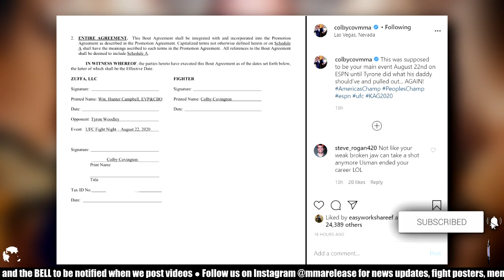Kamaru Usman says he will FINISH Jorge Masvidal inside 4 rounds in the rematch, Colby Covington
MMA Release

🧾 MMA News:

◈  Kamaru Usman in a recent interview with Gorilla wear says he gave Jorge Masvidal too much respect on the feet, he also said that he will finish Jorge Masvidal inside 4 rounds in the rematch.
Source: Gorilla Wear USA

◈ Colby Covington claims that Tyron Woodley pulled out again out of their agreed fight, he posted this on his Instagram saying

"This was supposed to be your main event August 22nd on ESPN until Tyrone did what his daddy should’ve and pulled out... AGAIN!"

◈ At UFC ESPN 13, Calvin Kattar defeated Dan Ige via a unanimous decision, he gives his thoughts on his performance at the post-fight press conference.

◈ Michael Bisping on The Believe You Me Podcast says that he received a lot of backlash for saying Max Holloway won at UFC 251.

◈ Brian Kelleher gives his prediction for a 3 round bantamweight fight between Sean O'Malley vs Marlon Vera.